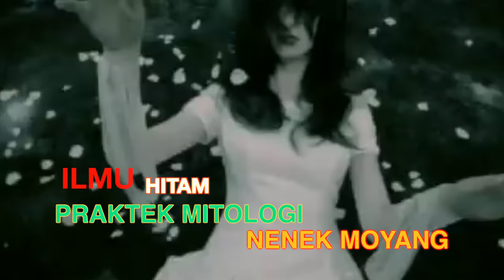Biar Tahu - Cara Unik Menangkal Ilmu Hitam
Ilmu hitam adalah suatu praktek ilmu mitologi yang sudah ada sejak jaman nenek moyang. Prakteknya dilakukan dengan ritual-ritual bernuansa mistis dengan kekuatan magis.Biasanya ilmu hitam digunakan untuk tujuan-tujuan negatif seperti menyakiti, mencelakakan hingga menyebabkan kematian dengan cara bersekutu dengan setan. Percaya atau tidak, hingga kini masih banyak orang yang mempercayai dan juga melakukan praktek ilmu hitam seperti, tenung, guna-guna, gendam, teluh, santet hingga voodoo.Berikut beberapa cara unik yang dipercaya dapat menangkal kejahatan ilmu hitam versi “Biar Tahu"